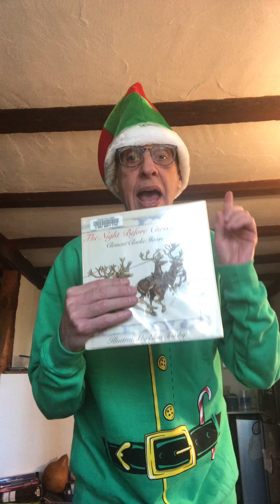Mr Mark’s Holiday Hijinks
Holiday greetings from our own Mr. Mark!